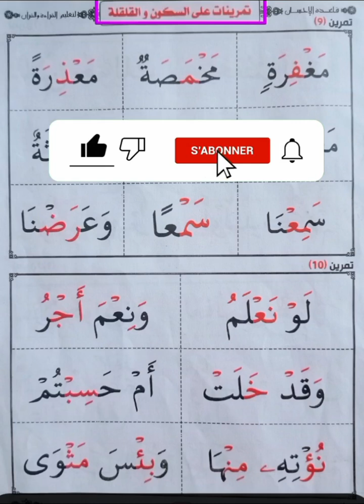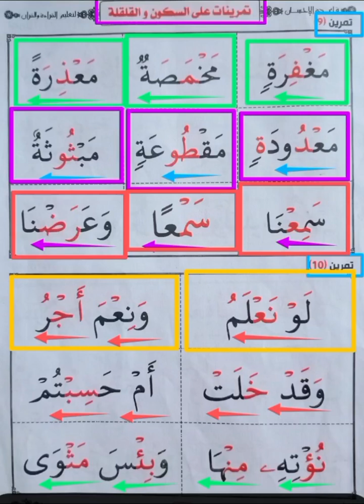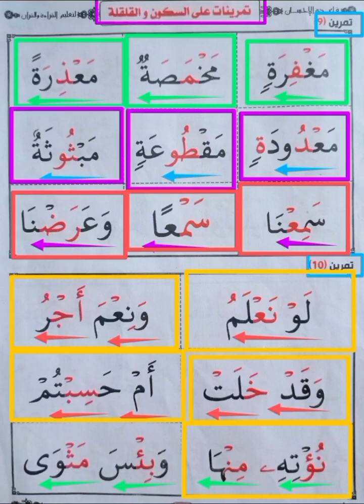تمرينات على السكون والقلقلة (11)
daaraalguran lecoranalkarim daaralecoran mstkatv sounougalmedia walftv beautiful recitation surah saba magaltouba ousmansonko dakarmatin walftv xalaattv senegal 7 El malik Ndiaye pastéf surah yaseen surah Yasin guran surah adiyat surah yaseen Maher Al-muaiqly surah yaseen تلاوة القرءان بصوت عبد الرحمن مسعد راحة نفسية عمر هشام العربي hadar guran Tilawat surah fatiha dars guran surah fatiha
badara_ ndanan discours de El malik Ndiaye pastéf pap cheikh Diallo tfm yousou ndour tfm tfm Sénégal guran recitation with explanation surah Yasin yaseen by Shaikh abdur Rahman as sudais surah after al adiyat
diamal kaffrine senegal kebetu waxtanou_fadiar guran recitation Omar al darweez dars guran surah fatiha
oustas_hady_niass elhadji_ebou_sakho oustaz_alioun_sall cheikh_ahmad_tidiane_ndao#tafsir causerie RAMADAN waxtanou_koor[ daaraalguran: vidéosReligieuses religion_islamige religion_musulmane daaraalguran lecoranalkarim daaralecoran 28news sounougalmedia walftv oustaz_alioun_sall oustaz oustaz_iran_ndao oustaz_modou_fall cheikh_ahmad_tidiane_ndaomackysallfacealhistoire macky_sall ousmansonkoSurat Al-Zumar عفيف_محمدتاج daaraalguran#lecoranalkarim#daaralecoran#28news sounougalmedia walftv magaltouba cammo2023
badara_ ndanan
diamal kaffrine senegal kebetu waxtanou_fadiar
arabicgaida with tajweed
guranicArabic learning lessons
guran reading practice
mahmoud Khalil alhussary
grammatcal analysis of guran# let's understand the guran
guranikirtan understand al guran official lessons A2
guran relationship
guran recitation
surah fatiha
surah SNEAKO interviews shaykh abu taymiyyah
surah bagara guran grammatical analysis
surahrahman Random Dawah
surahmulk surat_al_qarah_maher_al_muaiqly surat_albakara Torah zabur injil guran recitation
surahyaseenfull is the Torah the old Testament
surah mulk how to improve girat of guran
sh_hassan_saleh_surat_elbakara shaddah tajweed guran practices reading
نبيل العوضي
القارئ بدرالمشاري
القارئ_ محمدخان
القارئ اسلام صبحي
القارئةمنةالله رمضان
هيثم الدخين
عفيف محمد تاج
القارئ _مختارالحاج
القارئ_ شيخ هزاع البلوشي
القارئ فارس عباد
القارئ _عبدالرحمن السديس
صلاح بوخاطر
دكتورصلاح فضل
محمودخليل الحصري
UAZLEGACYTV# عكاشةحسن كميني#
شيخ محمودخليل الحصري المصحف المعلم المعلم
سورةالشوري _مكتوبةماهرالمعيقلي
سورةالشوري بصوت عال
سورةالجاثيةبصوت علاءعقل
سورة الجاثيةبصوت محمودخليل الحصري
سورةالجاثيةمحمودخليل الحصري ورش
سورةالجاثيةعادل الكلباني
سورةالشوري _الكلباني
محمودخليل الحصري تجويدmp3 تحميل
محمودخليل الحصري
تلاوات نادرة
عبدالرحمن سديس
محمودخليل الحصري برواية قالون عن نافع.
محمودخليل الحصري ورش
محمودخليل الحصري ورش جزءعم
محمودخليل الحصري ورش تحميل
محمودخليل الحصري ورش سورة البقرة
محمدخليل سورةهود
احمد اجليل
محمودخليل نهاوند
محمودخليل نوادر
محمودخليل سورةنوح
محمودخليل قالون عن نافع
سورةالقلم محمودخليل
محمودخليل الحصري موجودة
محمودخليل مرتل
محمودخليل مصحف الإذاعة
محمودخليل مرتل جودةعالية
محمودخليل مقام نهاوند
محمودخليل مصحف كامل
الدكتور عبد القادر الحسين
عبدالباسط قصارالسور
عبدالباسط مرتل
نوادرمحمودخليل
نوادرعادل الكلباني
نوادر_الشعر
هلال بن خلفان البطاشي روائع
احمد_العجمي
فارس عباس سورة الكهف نورين محمد صديق
محمدصديق عبد الدائم الكحيل
محمدصديق_المنشاوي shor
سورةغافرشيخ حسن صالح، شفا
سورةالبقرةحسن صالح قناة شيخ ناصر القطامي
شيخ حسن صالح سورة البقرة اغانى أغاني
عبدالرحمان مسعد
منصور السالمي يليتها كانت القاصية
نوادر_العرب شرح أحكام النون الساكنة
عبدالباسط ترتيل تعليم الإظهار الحلقي
عبدالباسط _تجويد القرءان الكريم
دعاءلتسهيل الأمور النون الساكنة الإظهار الشفوي
عبدالباسط عبدالصمد ياأيهاالإنسان ماغرك بربك الكريم
عبدالباسط عبدالصمدالكهف
عبدالصمدسورة مريم الإدغام بغنة
عبدالباسط يبكي الإدغام بغير غنة
عبدالباسط هيت لك
عبدالباسط _نهاوند الإقلاب الاخفاء
عبدالباسط _عبدالصمدنفس واحد
عبدالباسط _عبدالصمدنادر
عبدالباسط _عبدالصمدنفس طويل
القارئةوالمنشدة عفاف